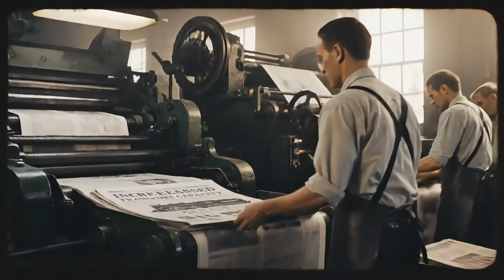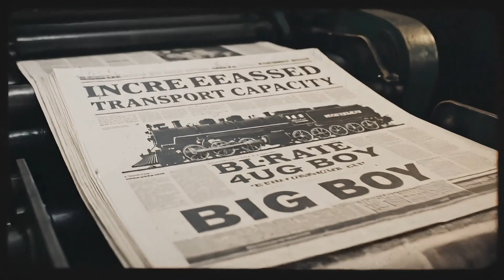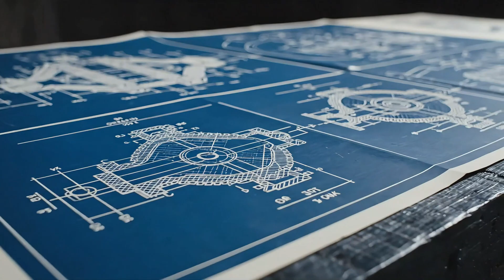Big Boy | You Won’t Believe What This Monster Could Do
Big Boy wasn’t just a train — he was a mechanical monster built to conquer mountains, brutal weather, and the heaviest freight America had ever moved.
In this documentary, you’ll discover what this giant was truly capable of: unbelievable horsepower, extreme engineering choices, record-breaking performance, and the real story behind why steam titans like Big Boy disappeared from the rails.
We explore the full evolution of the Union Pacific Big Boy — from its design and construction to its legendary trips across the Wasatch Range. You’ll see how this 4014 locomotive became the symbol of American railroads, why engineers considered it the peak of steam locomotive engineering, and how it compared to other historical engines across the world.
This video dives into the raw power of Big Boy 4014, the secrets behind its articulated frame, massive 4-8-8-4 wheel arrangement, and the engineering breakthroughs that made it the largest steam locomotive ever built.
If you love train documentaries, railroad history, steam engines, vintage locomotives, or American engineering, this is for you.
Big Boy wasn’t just big — he was something the world had never seen before.
Get ready — Big Boy’s real potential will shock you.